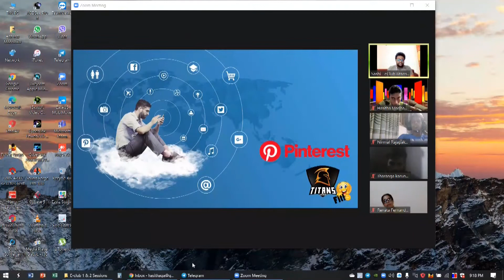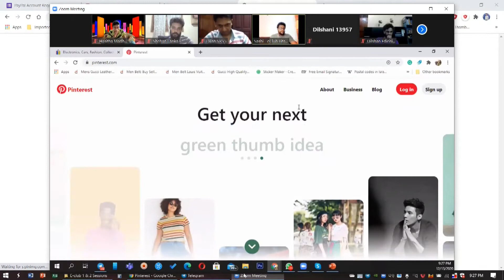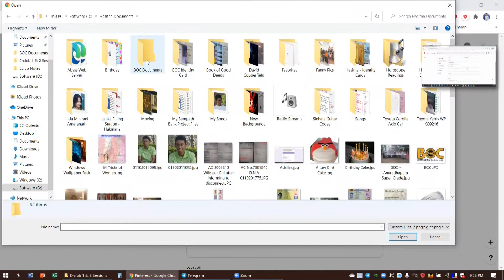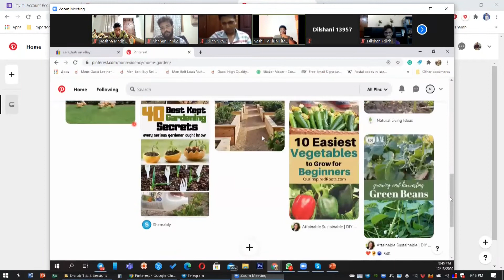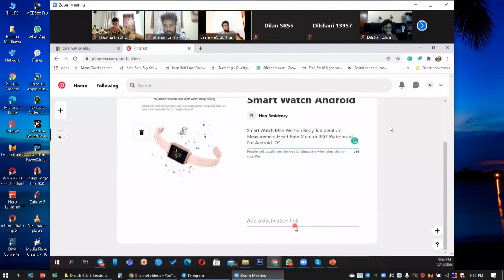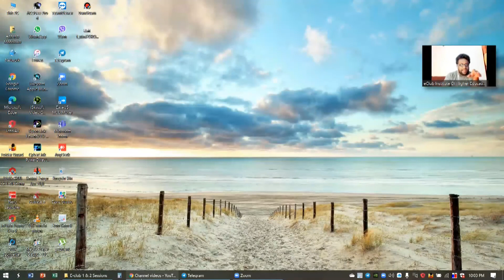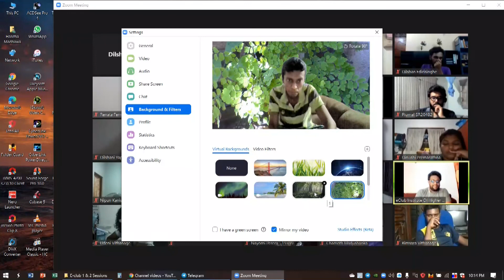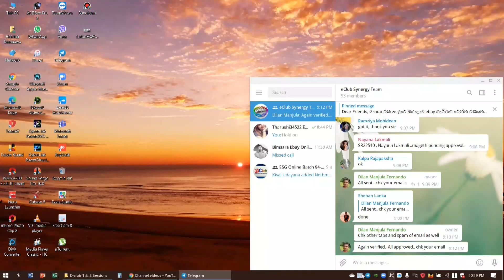Pinterest social media platform for an efficient eBay selling 14.12.2020